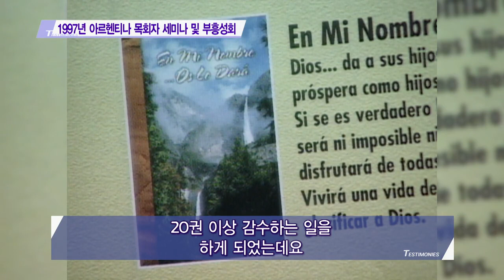방광 상처 치료 (아르헨티나 / 만민중앙성결교회,이재록 목사,GCN방송)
방광 상처 치료
마르띤 알바레스 목사(아르헨티나)